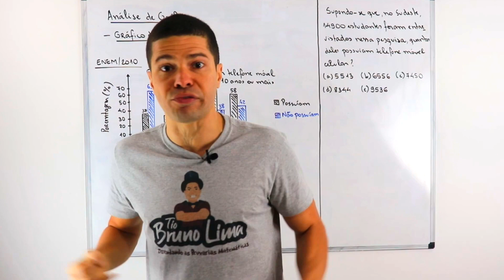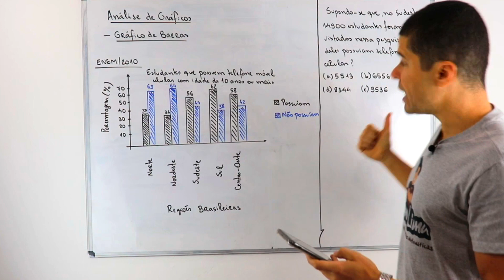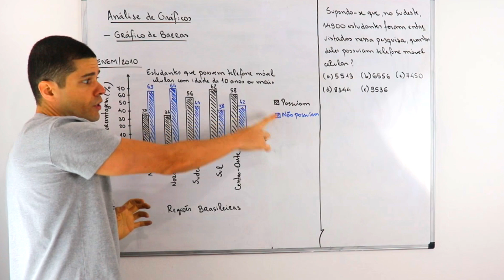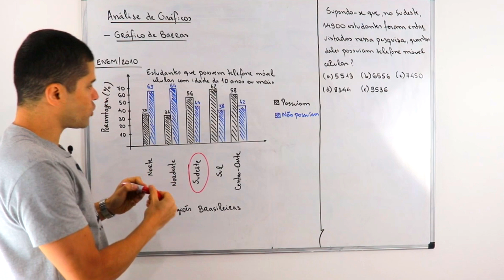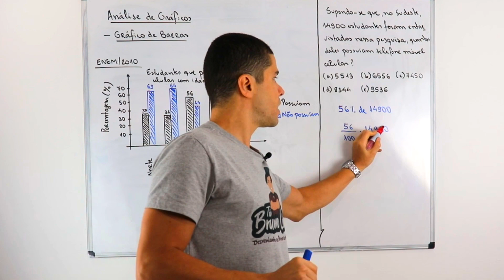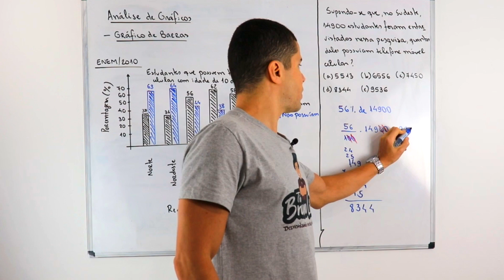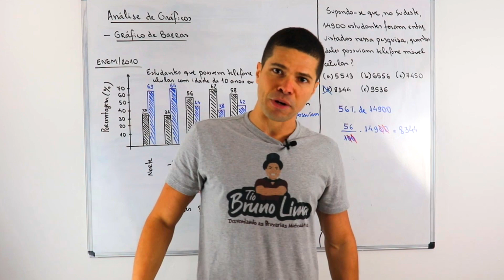GRÁFICOS DE BARRAS | Quando usar?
➕Fala, bruxinha! Fala, bruxinho! Tudo tranquilo?

Dessa vez, trouxe um conteúdo que é super famoso em várias outras disciplinas e que é cobrado em quase todas as séries: GRÁFICOS DE BARRAS!

Chegou a hora de saber QUANDO USAR GRÁFICOS DE BARRAS e COMO RESOLVER PROBLEMAS com GRÁFICOS DE BARRAS.

Aqui você também vai ver a importância da ESTATÍSTICA no nosso dia-a-dia e como os GRÁFICOS DE BARRAS aparecem em QUESTÕES DE CONCURSO.

No fim, deixe seus comentários e aquele tradicional joinha, se tiver curtido a explicação sobre GRÁFICOS DE BARRAS. Obrigado pela audiência e valeeeeu!!!